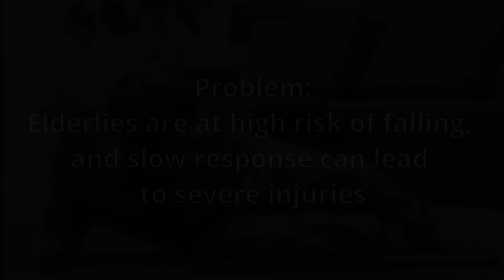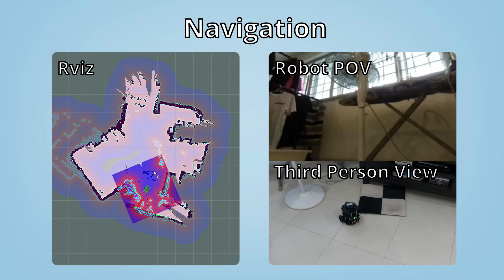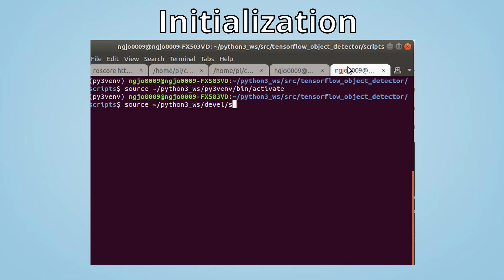Ng Joshua Jeremiah - Intelligent robotic navigation for elderly assistance